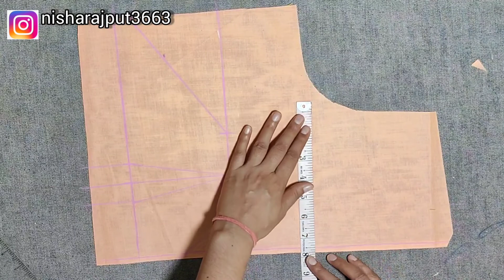36 size blouse cutting/ simple way to cut blouse#forbeginners#freeonlinecourses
Hello everyone😊😊
stripe suit cutting and stitching